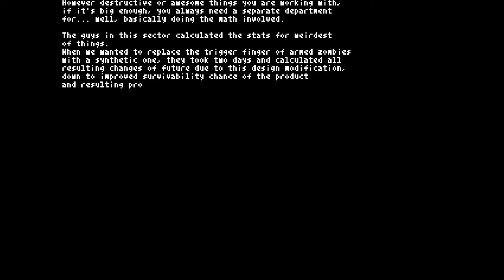Deadhand Plays Teleglitch: Die More Edition - Episode 36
I have one goal...to make a mini-gun.